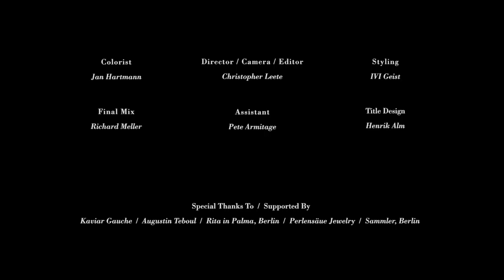FEMME SCHMIDT – RAW Studioportrait (behind the scenes)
FEMME SCHMIDT - RAW Tour 2016

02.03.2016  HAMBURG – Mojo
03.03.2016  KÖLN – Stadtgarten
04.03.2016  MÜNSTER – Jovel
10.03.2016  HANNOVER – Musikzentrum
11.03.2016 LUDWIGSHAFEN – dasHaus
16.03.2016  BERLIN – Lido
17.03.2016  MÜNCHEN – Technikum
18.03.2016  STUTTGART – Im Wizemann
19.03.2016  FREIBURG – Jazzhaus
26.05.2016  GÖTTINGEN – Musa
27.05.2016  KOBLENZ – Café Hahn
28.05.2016  BAD HOMBURG – Kurtheater – W-Festival

Eventim or at your local ticket dealer